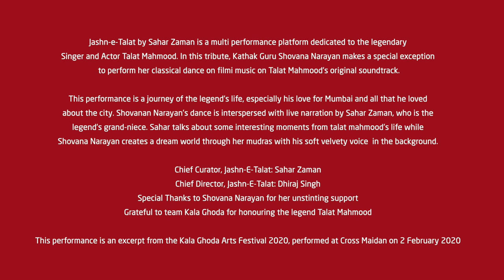PREMIERE | Jashn-e-Talat by Sahar Zaman | A Dance Piece by Kathak Exponent Shovana Narayan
Jashn-e-Talat by Sahar Zaman is a multi performance platform dedicated to the legendary Singer and Actor Talat Mahmood. In this tribute, Kathak Guru Shovana Narayan makes a special exception to perform her classical dance on filmi music on Talat Mahmood's original soundtrack.

This performance is a journey of the legend's life, especially his love for Mumbai and all that he loved about the city. Shovanan Narayan's dance is interspersed with live narration by Sahar Zaman, who is the legend's grand-niece. Sahar talks about some interesting moments from Talat Mahmood's life while Shovana Narayan creates a dream world through her mudras with his soft velvety voice  in the background.

Chief Curator, Jashn-E-Talat: Sahar Zaman
Chief Director, Jashn-E-Talat: Dhiraj Singh
Special Thanks to Shovana Narayan for her unstinting support
Grateful to team Kala Ghoda for honouring the legend Talat Mahmood

This performance is an excerpt from the Kala Ghoda Arts Festival 2020, performed at Cross Maidan on 2 February 2020

At The Royal Opera House, Mumbai, we believe that the arts have the ability to uplift and empower, and in this regard, we often leverage our platforms to support various social causes and collaborate with numerous institutes and initiatives within the field of social welfare. We care for our artistes and their welfare during this trying time for the arts community and are keen to offer our platform's support. We care for our artistes and their welfare during this trying time for the arts community. With this campaign, we also urge you to please contribute and lend your support to ArtMatters – a worthy initiative spearheaded by Teamwork Fine Arts Society to help create awareness about the new reality of various art communities across India, action change and develop support channels for them. Various donation channels have also been set-up in order to provide immediate relief to artistes and their families. The campaign seeks to mobilise industry leaders, art connoisseurs and art lovers, building a single umbrella of communication that underlines the difficulties faced by the community. The need of the hour is to not only celebrate the arts but also ensure that everybody understands ArtMatters.

Support today! It’s just a click away!